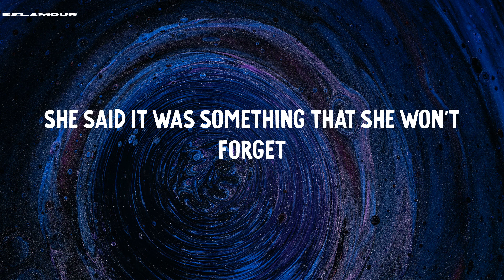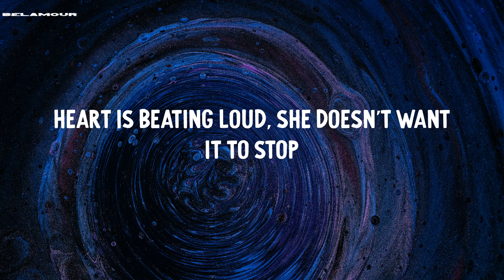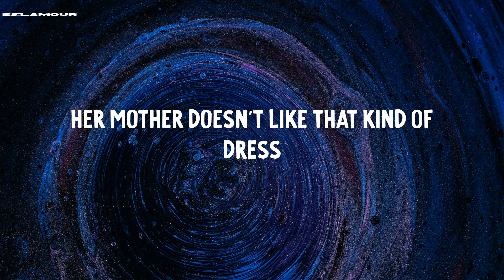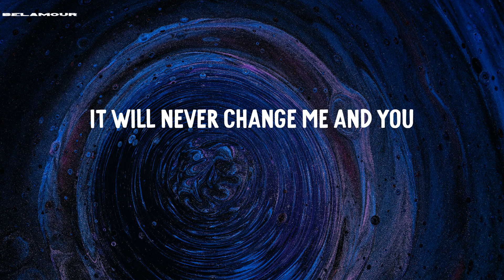Night Changes - One Direction | Lyric Video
Lyric Video | Night Changes - One Direction